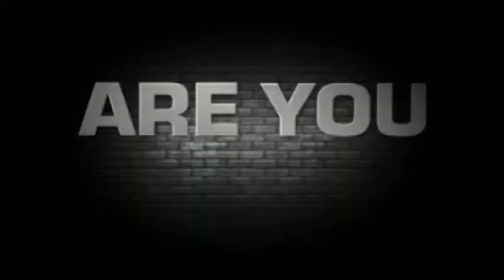Women in Sports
RapidDraft TV's Caitlin Morrall talks about women in sports.